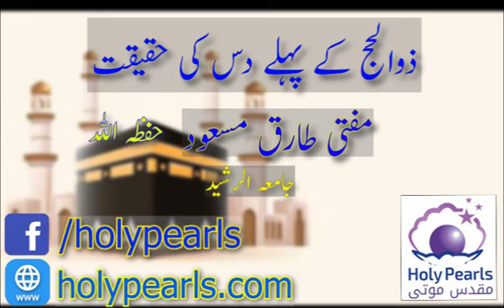Zull Hajj Ky Pahly Das Din ki Haqeqat By Mufti Tariq Masood Db